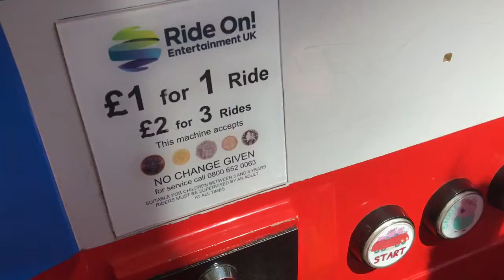Diane and Paw Patrol Chase went to visit and ride with Peppa pig George Lightning McQueen